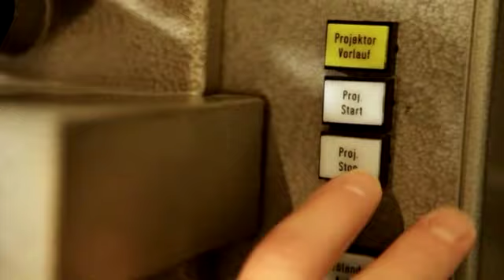Dominik Büchele "Hazel Eyes"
Das offizielle Video zur 3. Single von Dominik Büchele